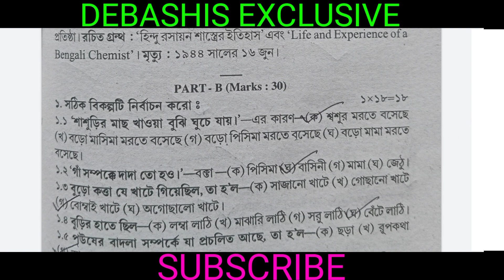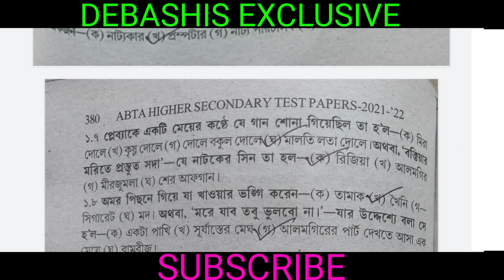Uchha Madhyamik 2022।ABTA Test paper solve। bengali solve set 27।H.S Test paper solve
ABTA SET 1

ABTA SET 2

ABTA SET 3

   ABTA SET 4

ABTA SET 5

ABTA SET 6

ABTA SET 7

ABTA SET 8

ABTA SET 9

ABTA SET 10

ABTA SET 11

ABTA SET 12

ABTA SET 13

ABTA SET 14

ABTA SET 15

ABTA SET 16

ABTA SET 17

ABTA SET 18

ABTA SET 19

ABTA SET 20

ABTA SET 21

ABTA SET 22

ABTA SET 23

ABTA SET -24

ABTA SET 25

ABTA SET -26

WBHA -MODEL QUESTION SET 1

WBHA-MODEL QUESTION SET 2

MODEL QUESTION SET 3

WBHA-MODEL QUESTION SET 4

WBHA-MODEL QUESTION SET 5

WBHA-MODEL QUESTION SET 6

WBHA-MODEL QUESTION SET 7

WBHA-MODEL QUESTION SET 8

WBHA-MODEL QUESTION SET 9

WBHA-MODEL QUESTION SET 10

WBHA SUGGESTION 2022 SOLVE

WBTA SET 1